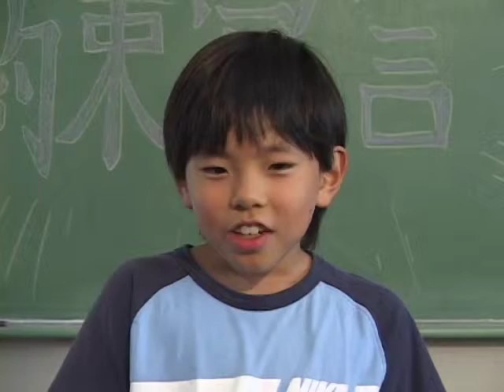日本語学園協同システム編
ゆうきくん